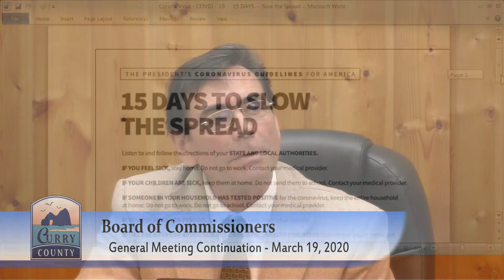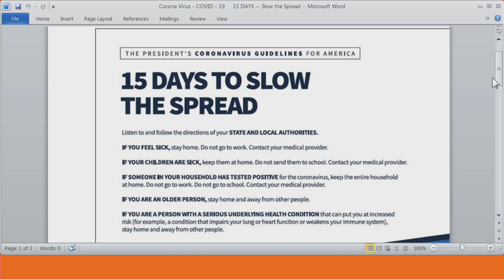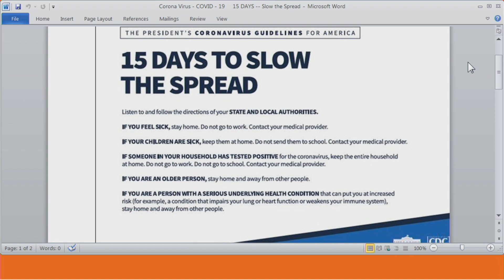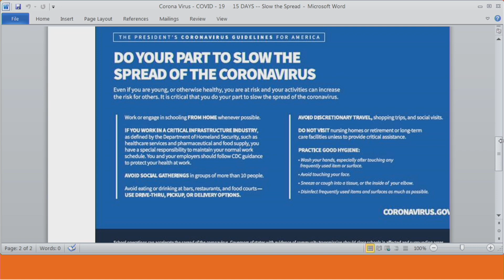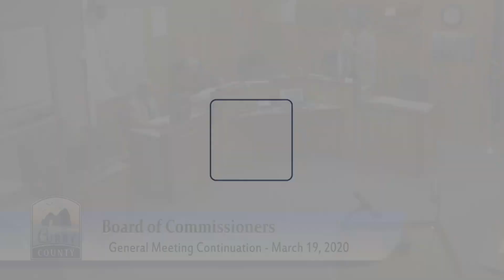March 19, 2020 General Meeting Continuation - Curry County Board of Commissioners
A general meeting of the Curry County Board of Commissioners. Filmed live from the Curry County Annex in Gold Beach, Oregon on March 19, 2020 and presented on the cable and live stream of Curry County Civic.